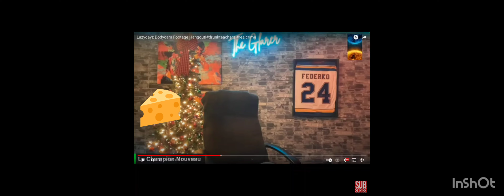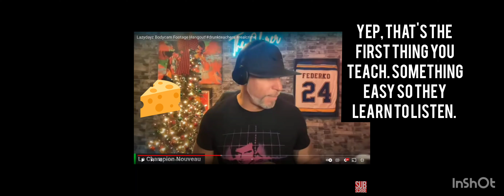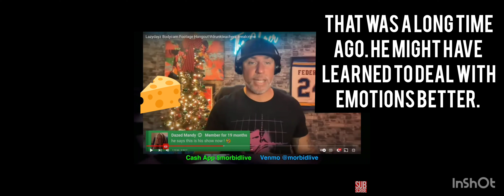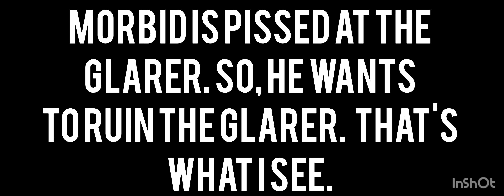Is NOT An Animal Abuser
This channel does not go real life!!! Never harrass or attack people in real life. Most of these videos are for fun & entertainment.

This channel NEVER goes real life. Never Dox anyone! Most videos on this channel are only for fun & entertainment.

TIPS WELCOME BUT NOT EXPECTED! THANKS